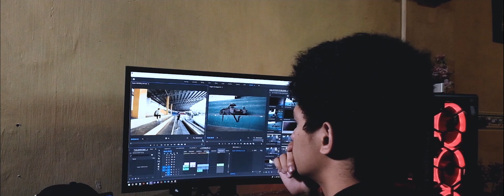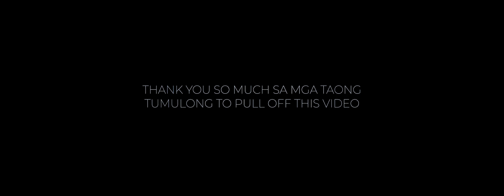Video Editing with ASUS ZENBOOK 14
So I made a video about how important post-processing is. and how having a small editing computer could be a big impact on your workflow since you can bring it everywhere.
And by the way, wait for the video about my insights on this laptop

please note that hindi ko po inedit this video using ASUS Zenbook 14 rather inedit ko siya using ZenBook UX530 since I can work with it naman sa bahay.

Track: Vlad Gluschenko - Tide